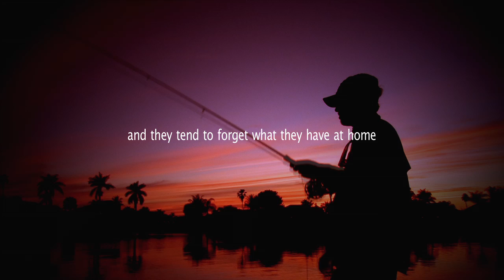2010 Winston Rods Silver Trout Winner, "Lower 48 - A Fly Fishing Film"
In late 2009, we discovered the Winston Rods Fly Fishing Movie Channel.  It was full of great fly fishing films about fly fishing all over the world.  We decided that it was time to showcase what we have, right here, in the Lower 48.  This is our response, and will be submitted to the 2010 contest.

Many Fly Fisherman travel the world in search of a great fly fishing adventure. What they neglect to remember, is what they have right here at home. Join The Trophy Stalkers as they travel the "Lower 48" to catch trout, steelhead, snook, tarpon and jacks on the fly.

We would like to Thank Emancipator "Nevergreen" and Timmy Curran "Forever" for allowing us to use their music in the trailer.